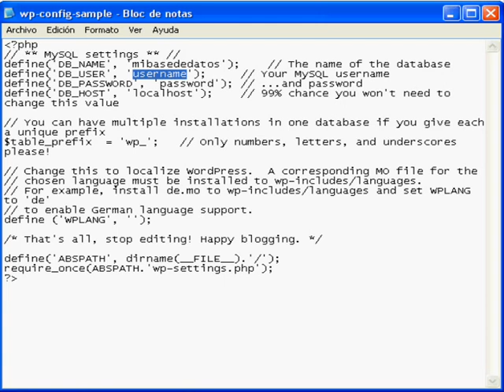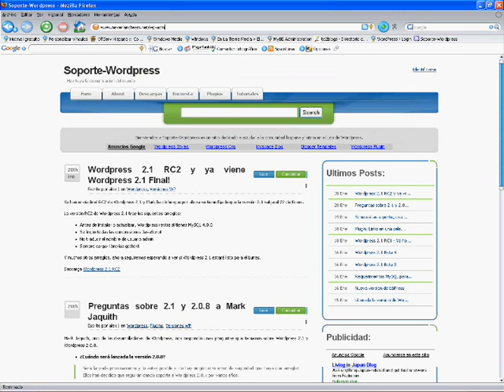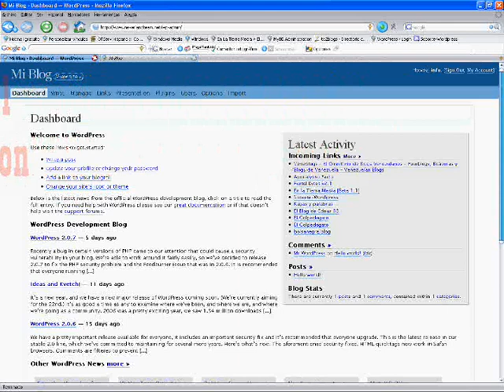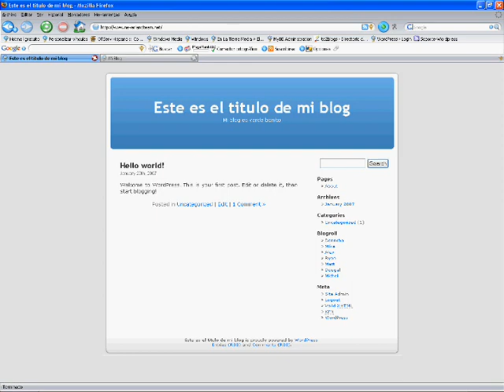¿Como instalar Wordpress?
Un Video Tutorial para aprender a instalar Wordpress, creado por Soporte-Wordpress.org